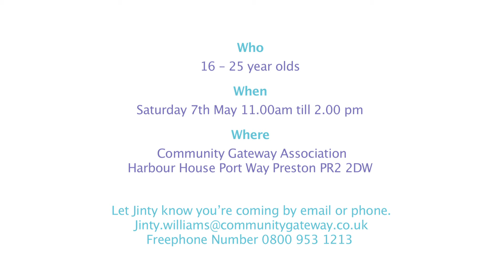YGAG Make a noise